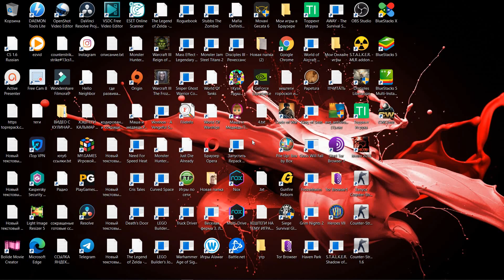кс 1 6 меншен